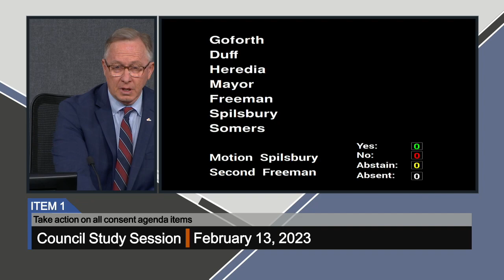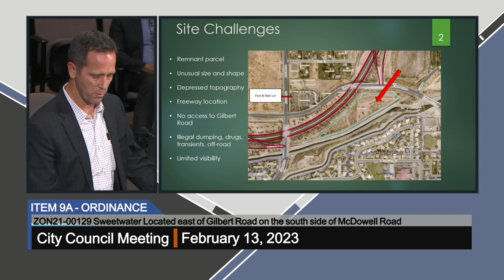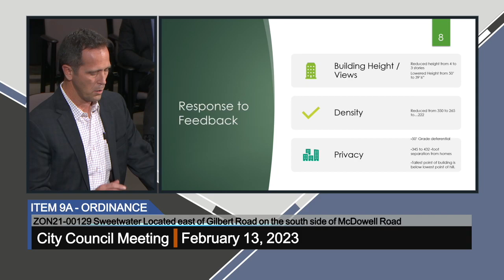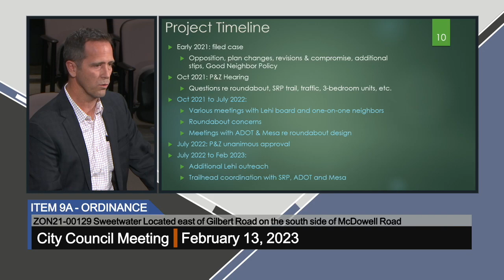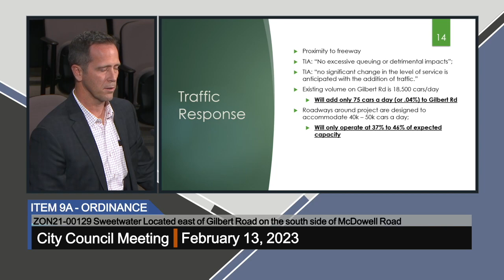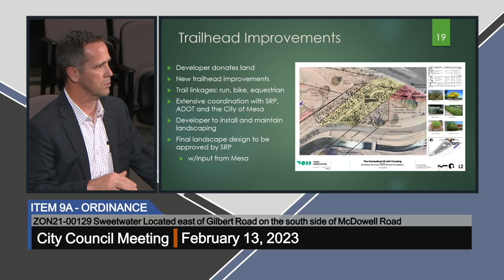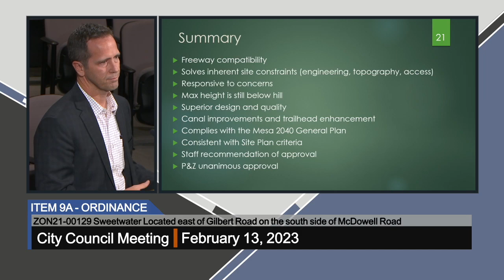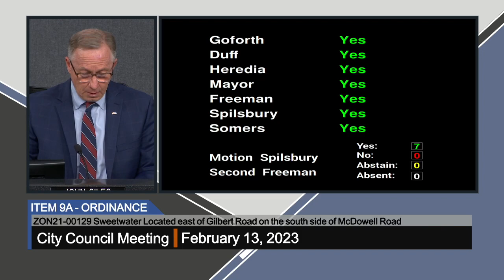City Council Meeting - 2/13/2023